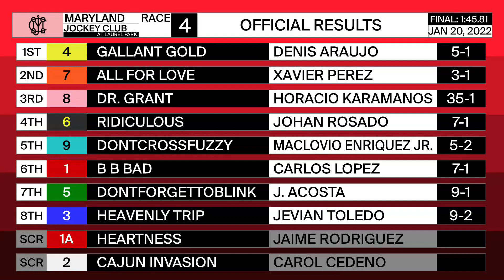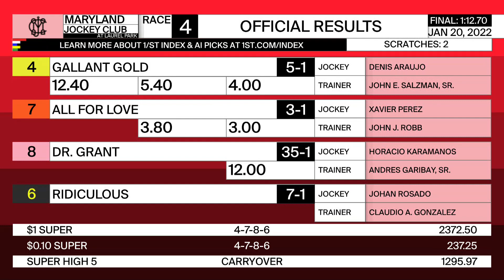Laurel Park 1 20 2022 Race 4